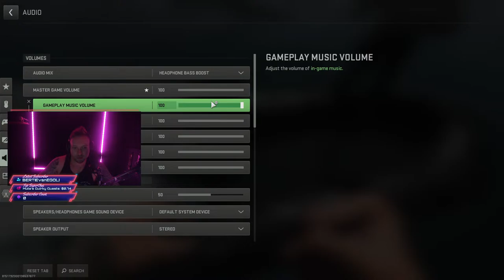CLUTCHING Up In The DMZ...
Let's do some saving of the plea's today folks...

▶ SAVING All Them Plea's today...